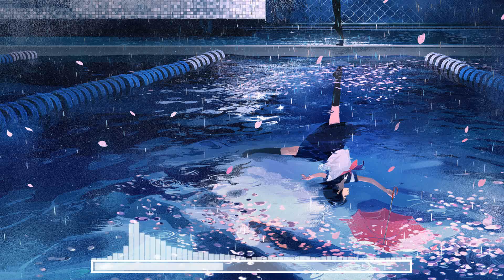David Wild - Runaway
► Created by ~ Misaki
► Risu Music